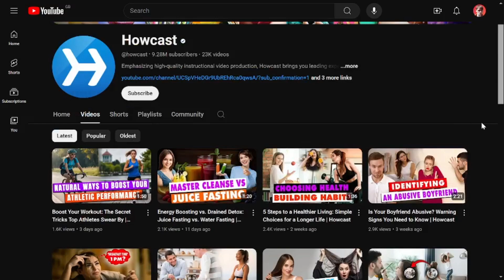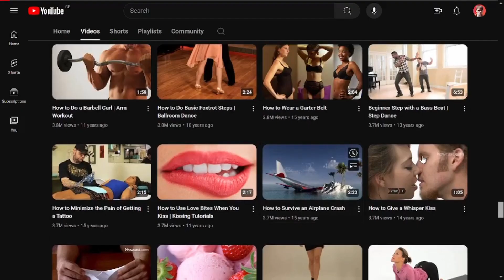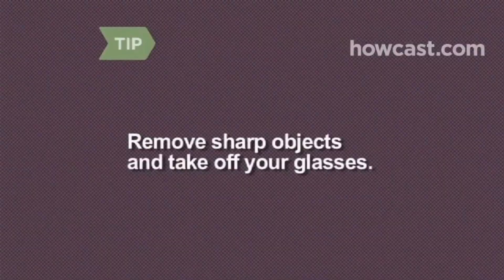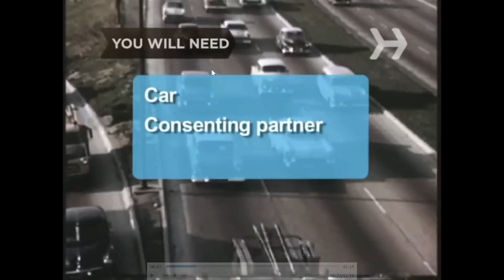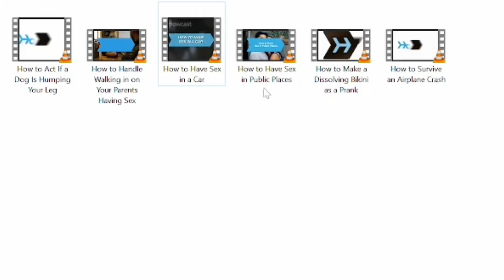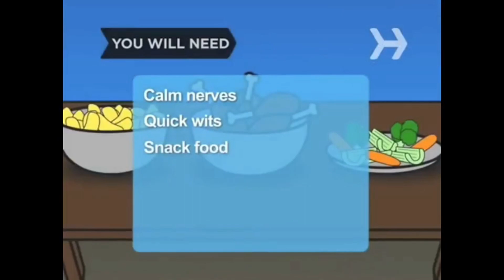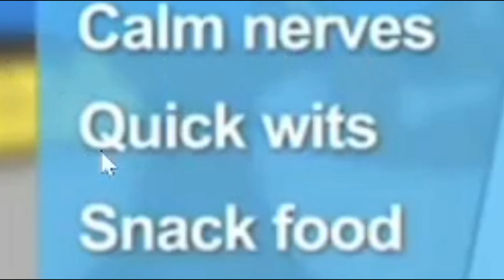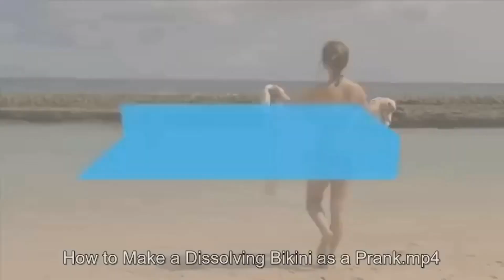Howcast's strangest tutorials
no humping dogs or sexually active parents were harmed in the making of this video.